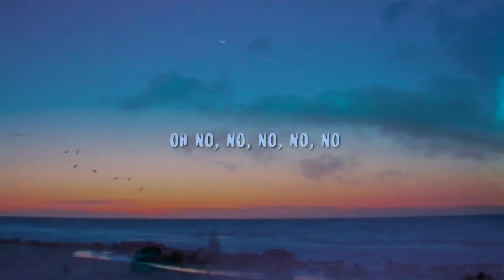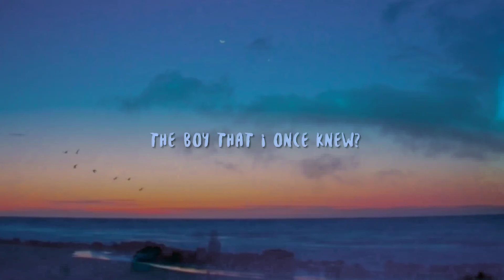_Oh no, oh no, oh no no no song_ (TikTok Remix) _ Capone - Oh No